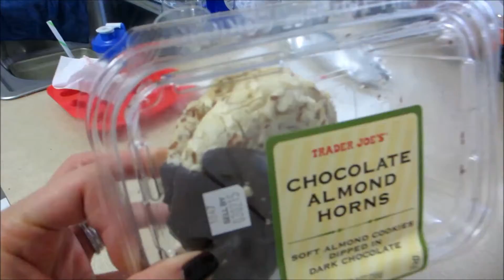The Watermelon Stick || February 23, 2015